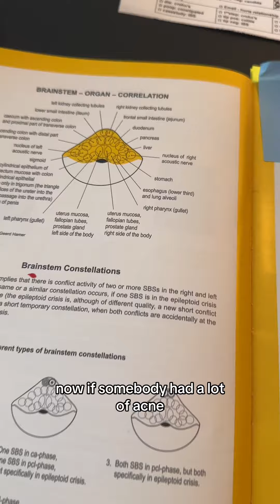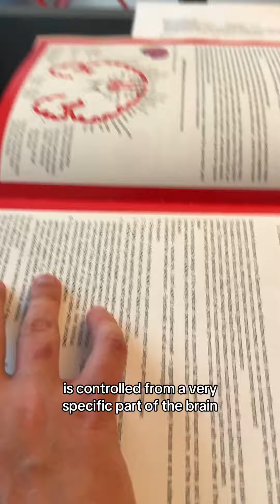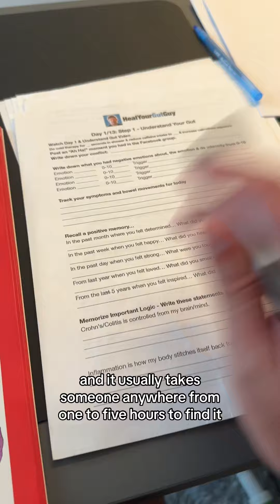Leaky gut 101 - 1st step in getting better fast